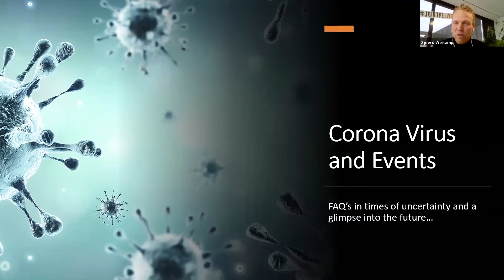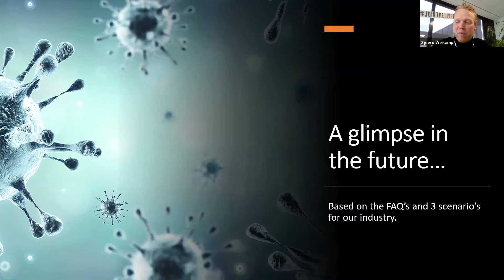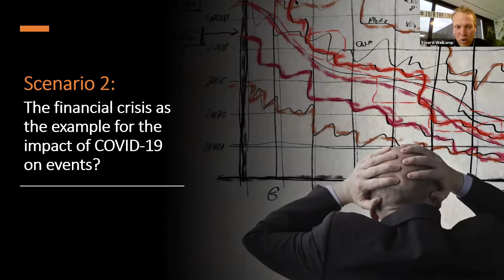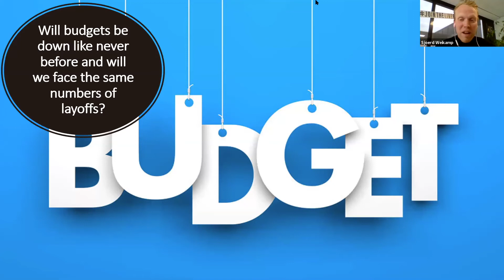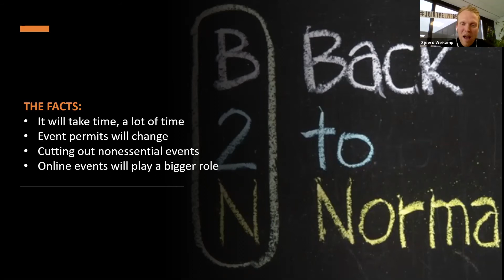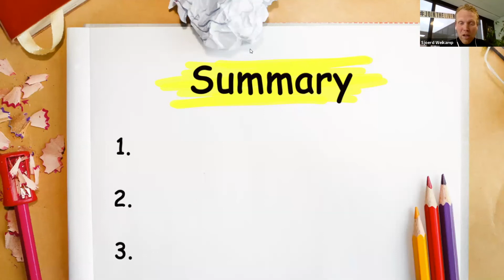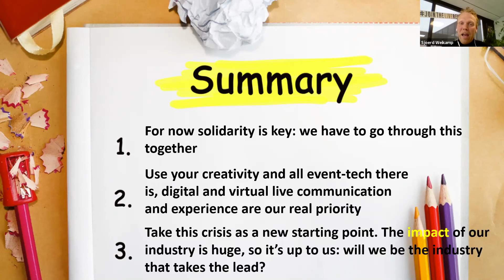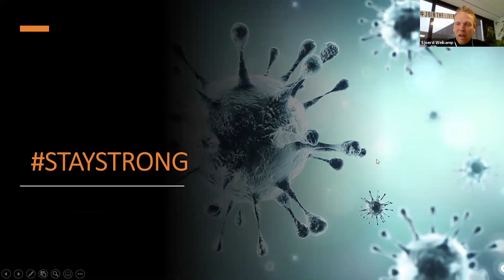Online Keynote: Corona and Events: FAQ's and a Glimpse in the Future by Sjoerd Weikamp (02-04-2020)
Answers on all the Frequently Asked Corona Questions for eventprofessionals and let's have a look into the future. How will the world of events, live contact, experiences etc be changed after Corona...?

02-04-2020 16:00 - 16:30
Hosted by: Sjoerd Weikamp

- An Online Community with over 6000+ event professionals powered by NetworkTables and Eventbranche.